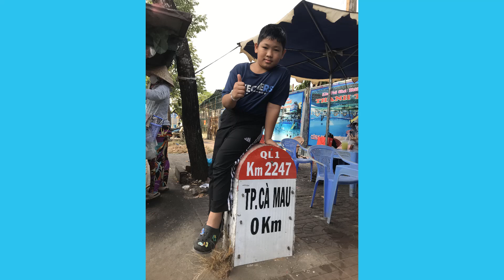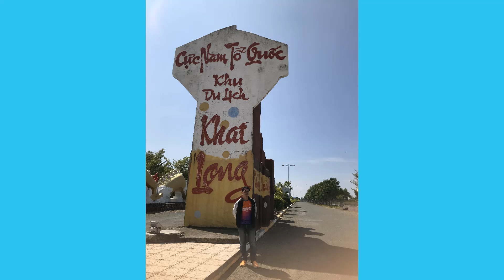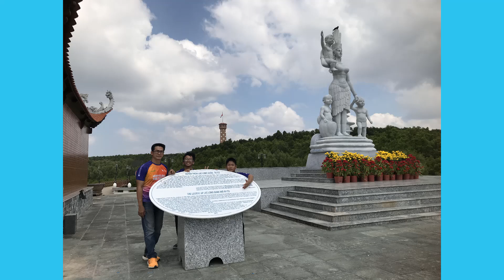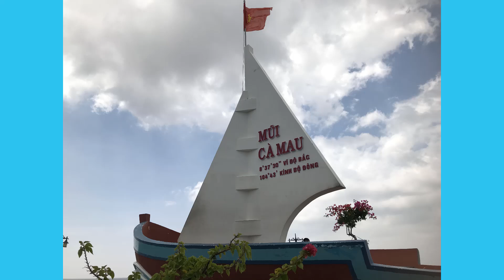Hành trình mũi cực Nam